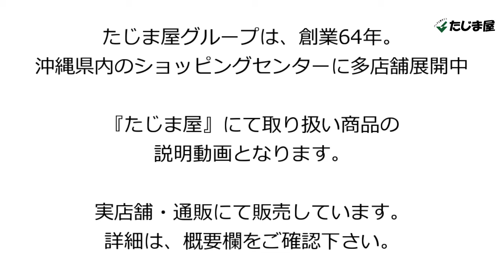ARUKAN（アルカン） フルゴル 長財布（ラウンドファスナータイプ） 1422633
■商品詳細
【ブランド】ARUKAN（アルカン）
【シリーズ】フルゴル
【形状】長財布（ラウンドファスナータイプ）
【品番】1422633
【カラー】ブラック（21）
　　　　　チャ（01）
　　　　　ホワイト（31）
【サイズ】W20×H10×D2.5cm
【素材】牛革
【商品仕様】
■札入れ×3
■小銭入れ（L字ファスナー式）×1
数量限定商品
ARUKAN（アルカン）
1928年より幅広い年代層の方々に支持されてきたブランド。
スタイルに取り入れやすいカジュアル感と、
さりげなく演出されたラグジュアリー感は、
持つ人の個性を引き立たせ、上質な大人の女性を演出します。
豊富なアイテムのラインナップは、シーンに合わせて選べる楽しさを実現しており、
様々なライフスタイルにマッチします。
■通販サイト
　Eストア

【沖縄】
　本店